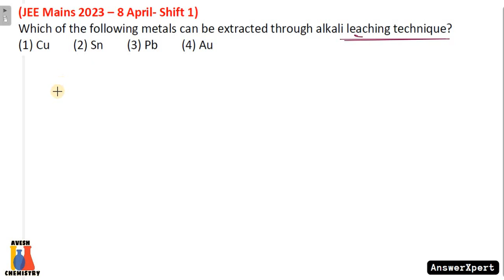Which of the following metals can be extracted through alkali leaching technique?